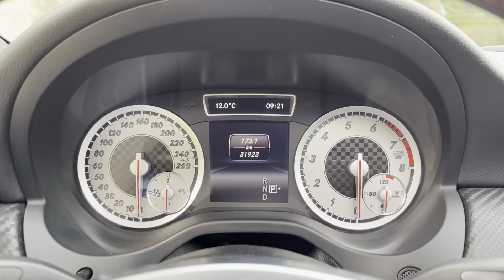Mercedes A200 Fascination